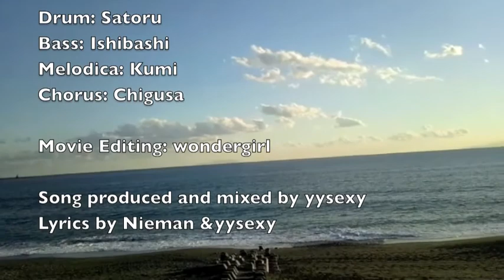自転車ボンボン 2013 "Jitensha BonBon 2013" by TKSurfers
Bicycle  Song "Jitensha BonBon" by TKSurfers

Vocal Nobutaka Masuko
Melodica Kumi Miyake
Chorus, Tambourine Chigusa Watanabe
Guitar, Chorus Yutaka Yuasa
Bass Naoki Ishibashi
Drums Satoru Kawashima